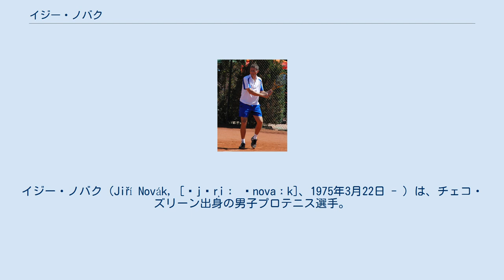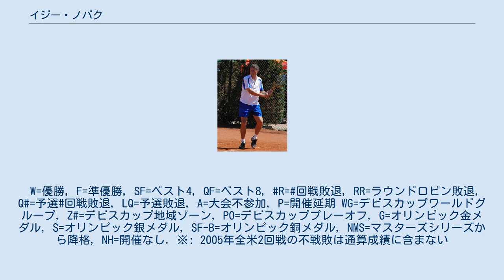イジー・ノバク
イジー・ノバク（Jiří Novák, [ˈjɪr̝iː ˈnovaːk]、1975年3月22日 - ）は、チェコ・ズリーン出身の男子プロテニス選手。
フォアハンド・ストロークを最大の武器にするベースライン・プレーヤーである。
身長190cm、体重86kgの長身選手。
 6歳からテニスを始め、1993年にプロ入り。
1996年1月のハイネケン・オープンでツアー初優勝。
2002年全豪オープンで4大大会の自己最高成績を出し、初のベスト4に進出した。
この時は優勝したトーマス・ヨハンソンに6-7, 6-0, 6-4, 3-6, 4-6のフルセットで敗れ、決勝進出を逃している。
この年にローマ・マスターズとカナダ・マスターズでベスト4、マドリード・マスターズで準優勝し世界ランキングを自己最高の5位に上げ、世界ランキング上位8名しか出場資格を得られない男子プロテニスツアー最終戦テニス・マスターズ・カップにも出場した。
当時世界ランキング2位のアンドレ・アガシに7-5, 6-1で勝利したが当時6位のロジャー・フェデラーとフアン・カルロス・フェレーロに敗れ1勝2敗で敗退した。
 2004年10月のジャパン・オープン・テニス選手権準決勝ではレイトン・ヒューイットを6-4, 4-6, 6-2で破り、決勝ではビッグ・サーバーのテーラー・デントに5-7, 6-1, 6-3で逆転勝ちし、大会初優勝となるシングルス6勝目を挙げた。
10月のスイス・インドア大会の決勝でダビド・ナルバンディアンを5–7, 6–3, 6–4, 1–6, 6–2で破りツアー7勝目を挙げたのが最後のシングルス優勝になり、2007年7月のコシツェでのチャレンジャー大会を最後に、32歳で現役を引退した。
 ダブルスでのノバクは、2001年ウィンブルドン選手権と2002年全米オープンで2度の4大大会男子ダブルス準優勝がある。
2000年から2001年にかけてはダビド・リクルとペアを組んで多くの好成績を出していたが、2002年全米オープンではラデク・ステパネクと組んだ。
 ノバクは1996年アトランタ五輪、2000年シドニー五輪、2004年アテネ五輪の3大会連続で、オリンピックチェコ代表選手として出場している。
W=優勝, F=準優勝, SF=ベスト4, QF=ベスト8, R=回戦敗退, RR=ラウンドロビン敗退, Q#=予選#回戦敗退, LQ=予選敗退, A=大会不参加, P=開催延期 WG=デビスカップワールドグループ, Z#=デビスカップ地域ゾーン, PO=デビスカッププレーオフ, G=オリンピック金メダル, S=オリンピック銀メダル, SF-B=オリンピック銅メダル, NMS=マスターズシリーズから降格, NH=開催なし. ※: 2005年全米2回戦の不戦敗は通算成績に含まない